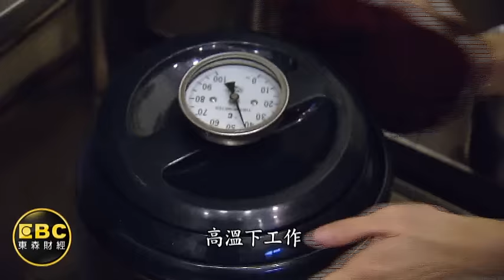台青赴新加坡打拚! 棄大學文憑換百萬年薪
低薪成了台灣年輕人的暴怒之首，不少年輕人為了突破，選擇往國外發展！東森財經台前進新加坡，台灣連鎖品牌前進當地，都靠台幹打天下，雖然年薪百萬起跳，但有人為了工作，甚至放棄大學學歷！